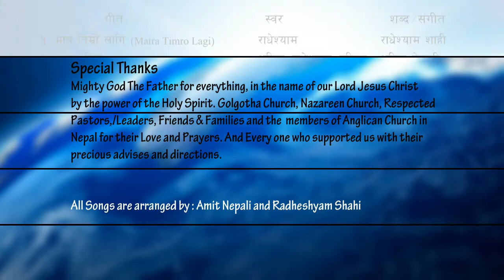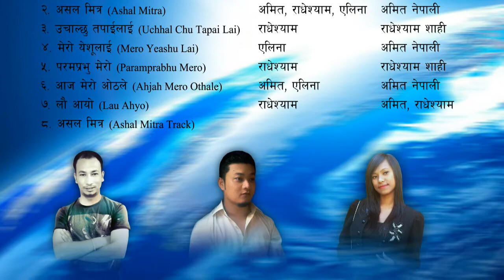New Nepali Christian Album Ashal Mitra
Your advise and prayers are appreciated
Please Listen